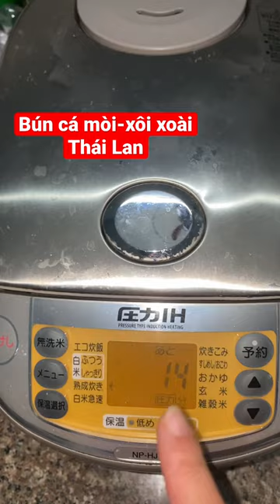Bún cá mòi với xôi xoài Thái